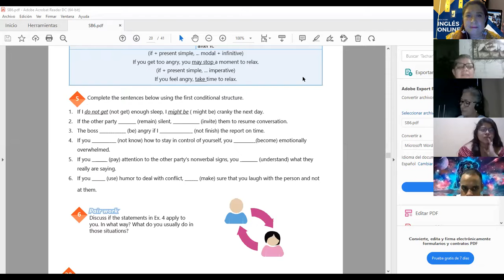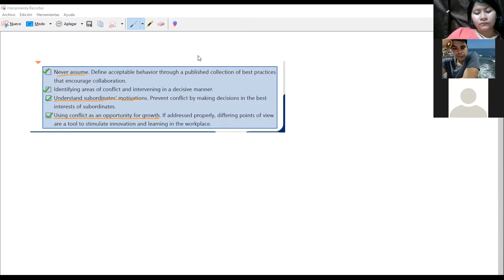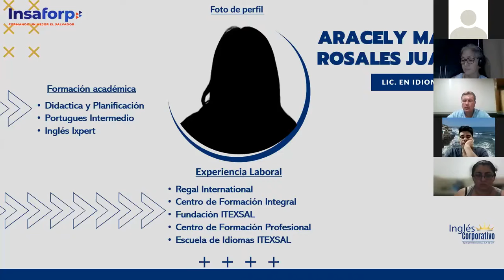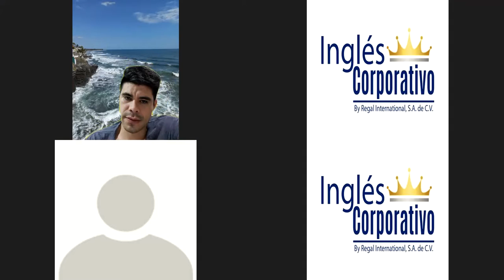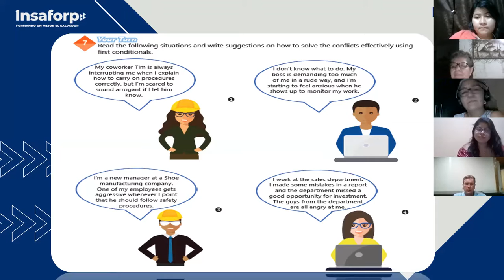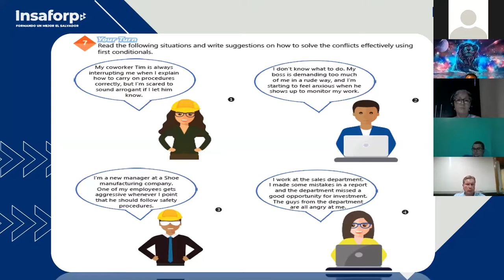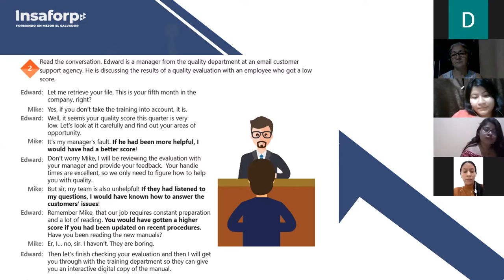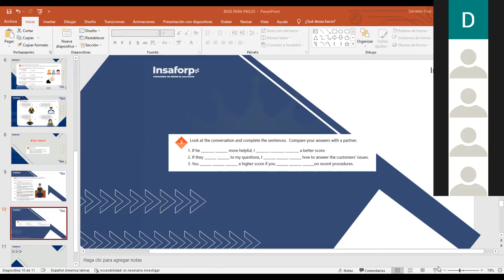Ingles Corporativo-Videoconferencia #9 First conditional to describe effects in the future-3.24.2022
CLASS OBJECTIVE: First conditional to describe effects in the future